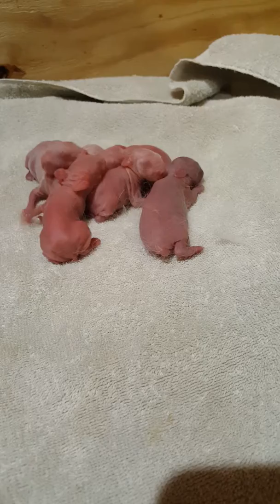Baby Rabbits: Marshmallow's 2nd litter Born 3/6/18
She had 11 babies in total. She lost one last night. It looked like a runt and was left itbe front of the nestbox. We will see if she can raise 10 healthy babies.